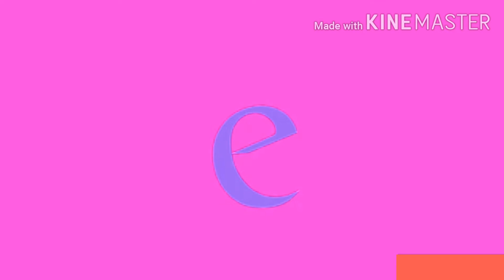Full Best Animation Logos in PinkChord